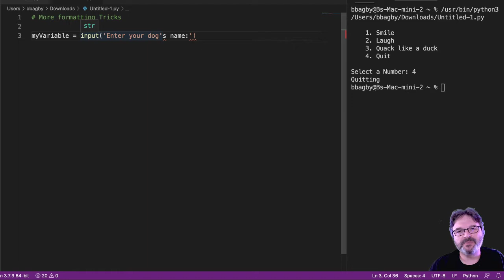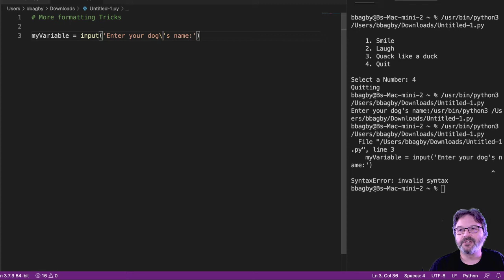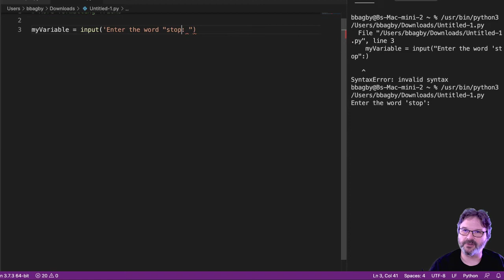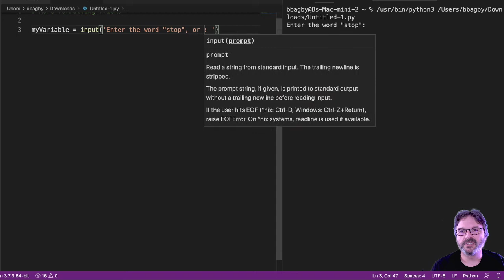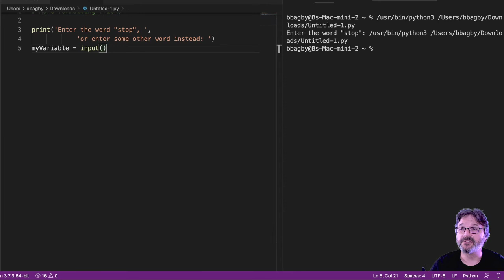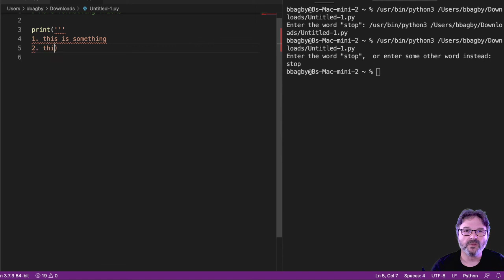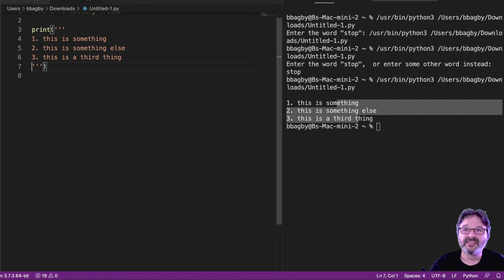More output formatting tricks